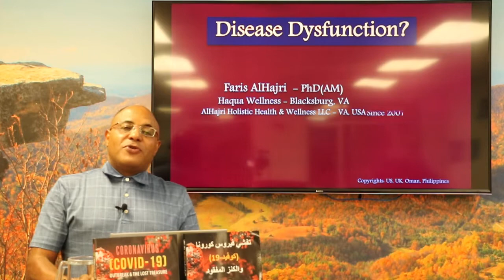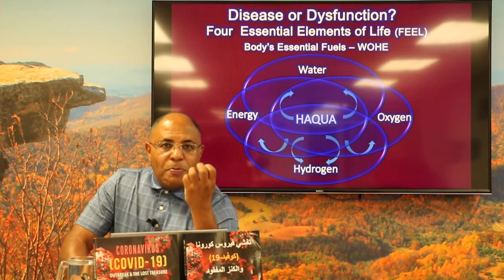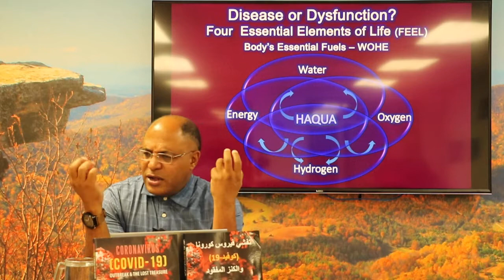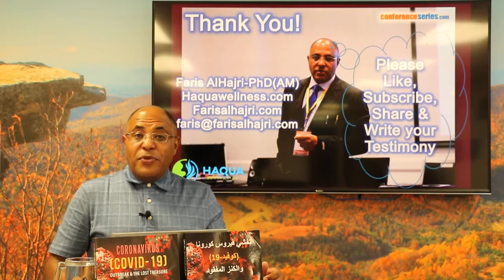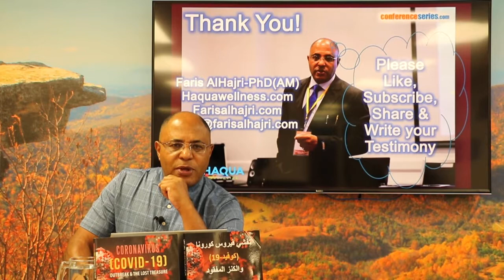Disease or Dysfunction? Haqua Revitalize